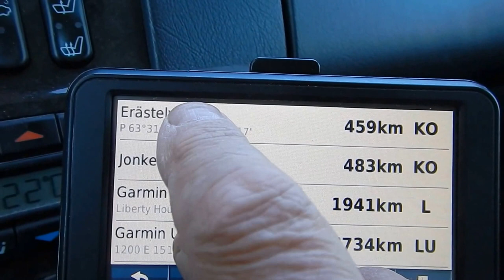Jongun Hujaus 2015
Trip to Jongunjoki River for a yearly event Jongun Hujaus